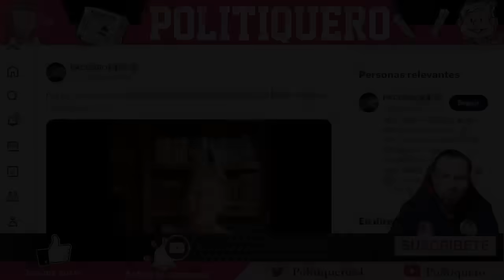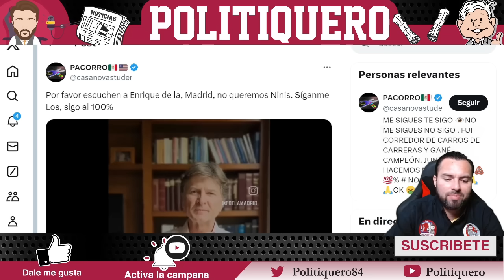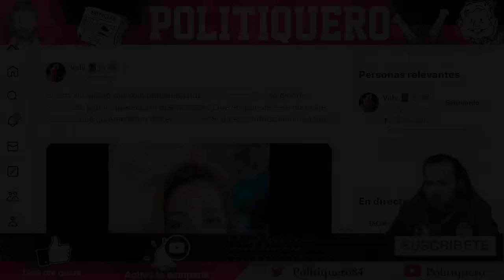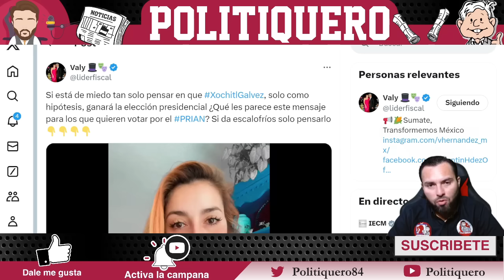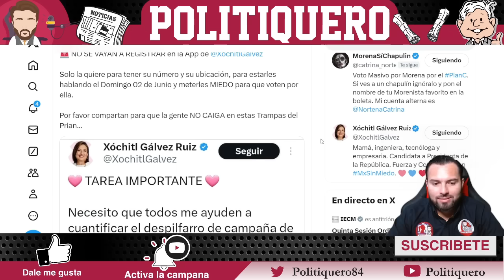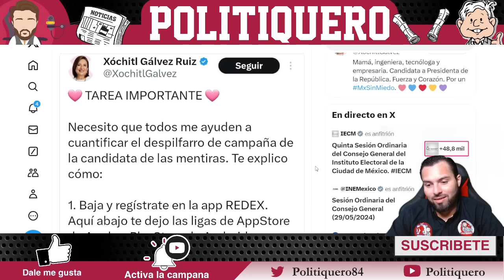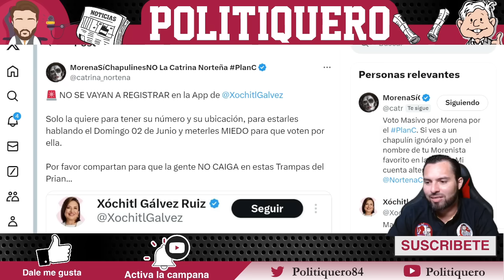¡ACABO LLORANDO DE LA MADRID! ¡EXPERTO SE LO CH1NG4 EN SU ULTIMO DEBATE! | Politiquero Noticias